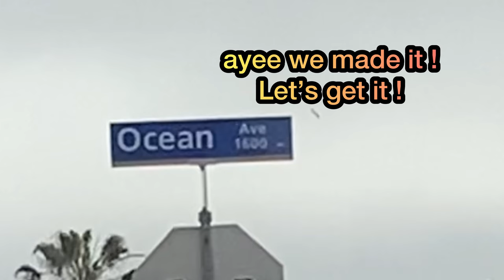Troy’s Vlog #1 || “This Is For A Class”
This is an assignment for a class 🧍🏾‍♂️
I don’t know how copy right works but I don’t own the rights to any of the music in this video 👍🏾
People In The Video (in order of appearance):
Johnna Booth (YT:@JohnnaElaine ) (IG:@johnnabooth___)
Troy Lamont Booth Jr (IG:@troylboothjr)
Savannah Clark (YT:@SavannahValentiine ) (IG:@l0vesav)
Quinten Villatoro Domantay (YT: @quintenvillatorodomantay7465)
Day McGuire (IG:@d.day.yy)
Sincere Franks (IG:@njanayeee)
Stephanie Jones (IG:@sstephlj)
Lettucio Victor (IG:@lettucio5x30)
Tanner Schmidt (IG:@thetannerschmidt)
Leesa Kadirah (IG:@leesa.kadirah)
Dorian Stokes (IG:@dorianstokes)i